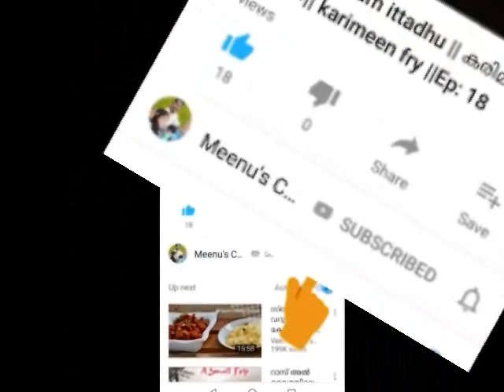ഈന്ത് പിടിയും കോഴിയും || eendhu pidiyum kozhiyum|| karkidakam special ||Ep:29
ingredients
eendhu flour - 1 cup
chilli powder -1 tspn
turmeric -1/4tspn
perumjeerakam /fenel - 1pinch
salt
lukwarm water

for masala
chicken -1/2 kg
chilli - 1 tspn
coriander -1 tblspoon
turmeric -1/2 tspn
pepper -1/2 tspn
garam masala -1/2 tspn
fenel/perujeerakam -1/2 tspn
salt
onion -2
tomato 1/2
cocunut fried -1/2 coconut
oil
small onion
curry leaves
mint
coriander leaves